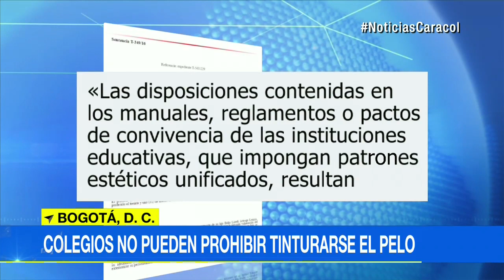Colegios no pueden prohibir a estudiantes tinturarse el pelo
Así lo establece la Corte Constitucional al fallar una tutela presentada por una madre en Casanare. Rectores, padres y jóvenes tienen opiniones divididas.